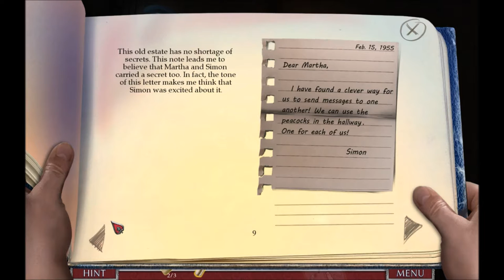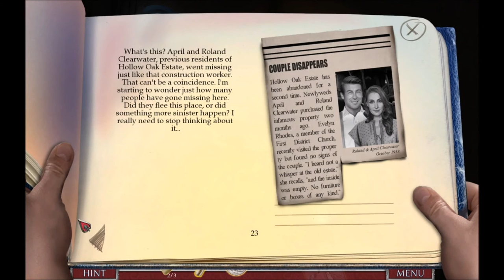We play: Dark Canvas: A Murder Exposed CE (w/Flaz) - part 06 - Chester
Here we have the 3rd game of the Dark Canvas series. It is a hidden object game with a storyline that will keep you on your toes.

Description of this game:
You’re called in to photograph a wedding, but what you really expose is a murder. In the next Dark Canvas game from Vast Studios, you play as a wedding photographer who stumbles onto a strange mystery. Be ready to shoot as you follow the clues in this family tragedy. Just watch out for skeletons in their closets! A unique photo feature allows you to capture clues when you see them.

Where you can buy Dark Canvas: A Murder Exposed Collectors Edition (or normal edition):